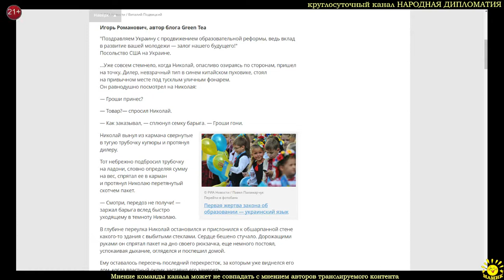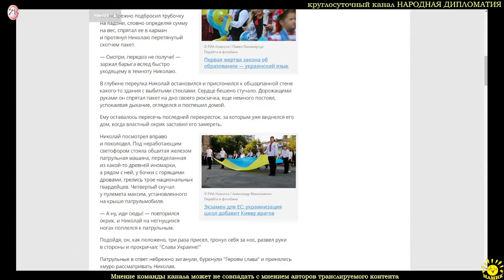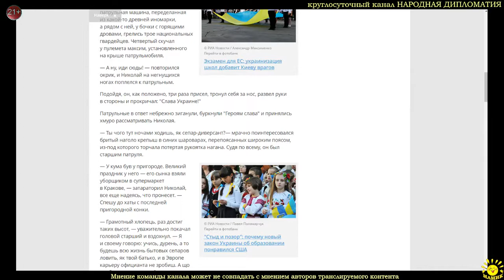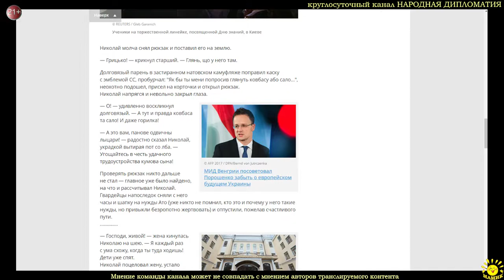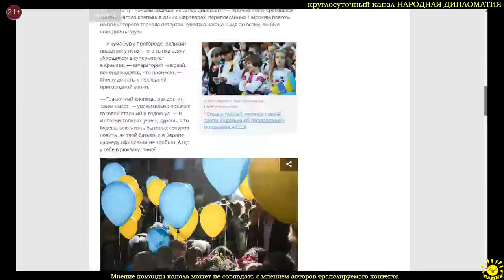Игорь Романович Украинская реформа образования: пять лет спустя. Фельетон-прогноз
Игорь Романович, автор блога Green Tea Украинская реформа образования: пять лет спустя. Фельетон-прогноз